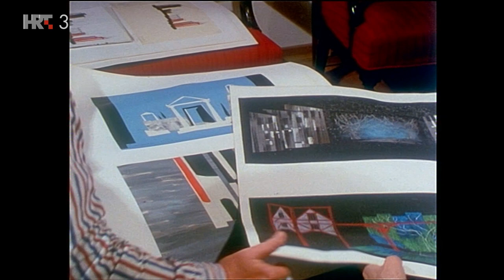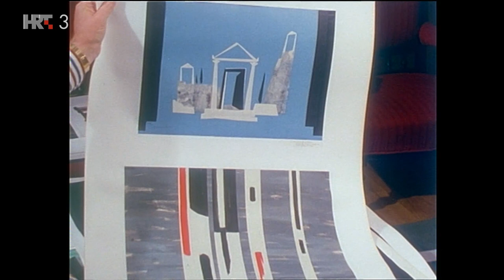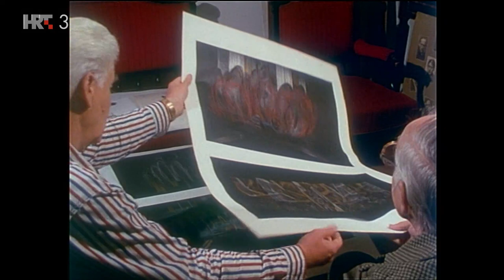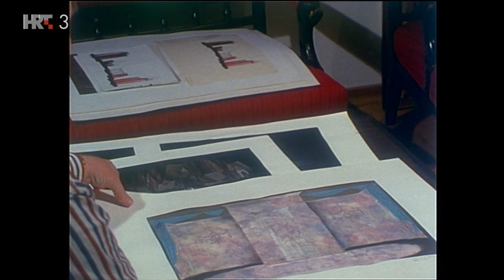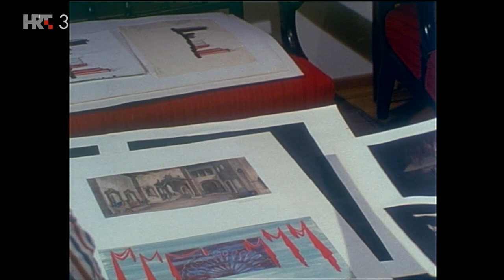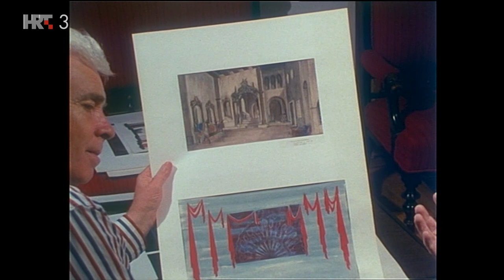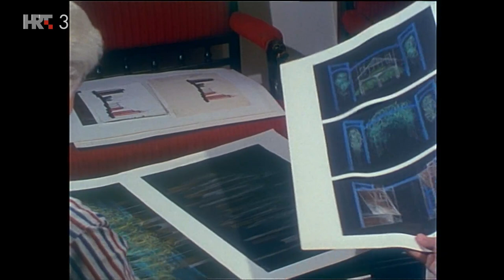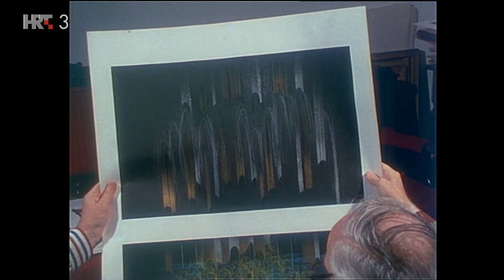Srdačno vaši - Aleksandar Augustinčić (TV Zagreb, 1990.)